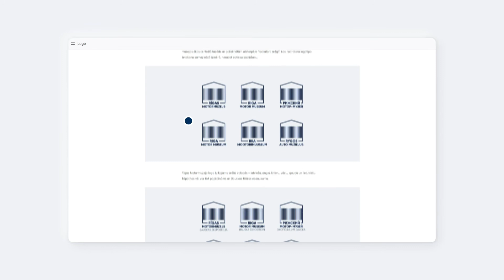Rīgas motormuzeja vizuālās identitātes atjaunošana